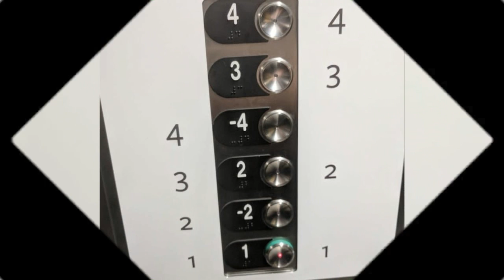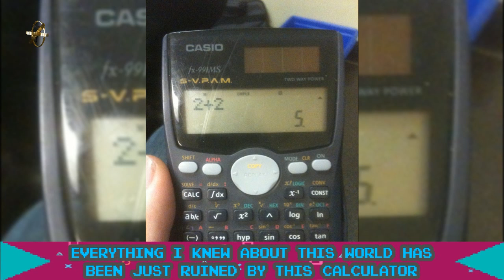Pictures Proving That Absurdity Is Always Somewhere Around the Corner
Sometimes our world is just like a puzzle — it can surprise you not only with scenic landscapes or incredible architecture, but also with absurd situations that you would immediately like to share with someone. A crashed car mended with a band-aid, one curtain for two floors, and other strange things may easily cheer you up